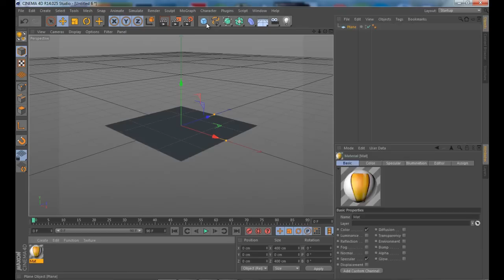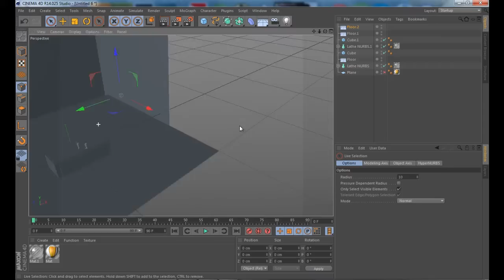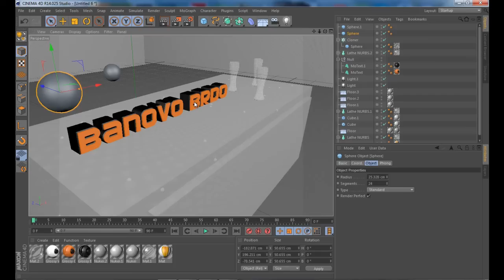Banovo Brdo-Speed Art (Cinema4D) | Wallpaper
My first speed art.In the end I used photoshop for color correction and lens flare.